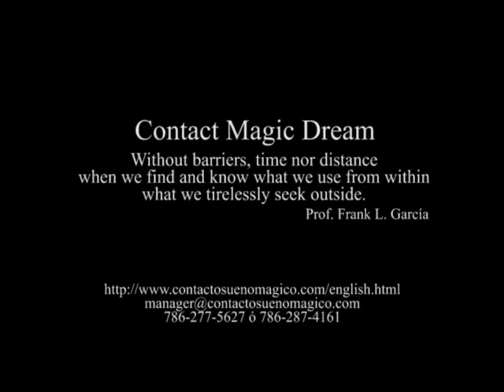TESTIMONY DOCT VICTOR Ciguatera Fish Poisoning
Ciguatera Fish Poisoning